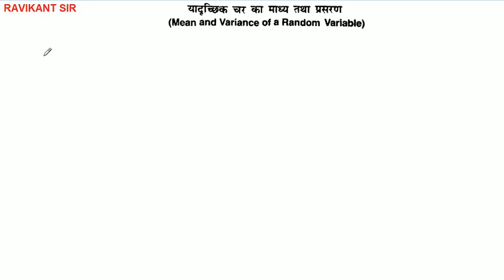यादृच्छिक चर और प्रायिकता बंटन | K C Sinha Class 12th Maths Solution | Chapter 34 | Part 2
यादृच्छिक चर और प्रायिकता बंटन | Random Variables and Probability Distributions | K C Sinha Class 12th Maths Solution | Chapter 34 | Part 2

इस विडियो में प्रायिकता बंटन के माध्य और प्रसरण को बताया गया है |